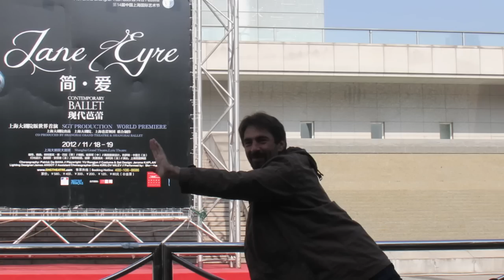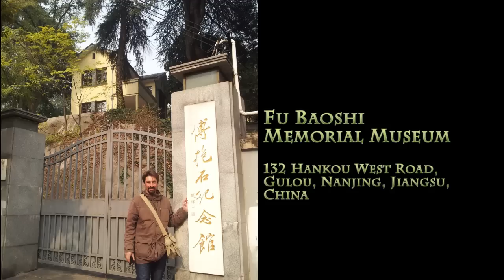Santo Recapitulates his China Trip and Experience with Henry Li's Chinese Painting Class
Here are three ways to learn from Henry Li: 1) 5-day Live Workshops L.A.